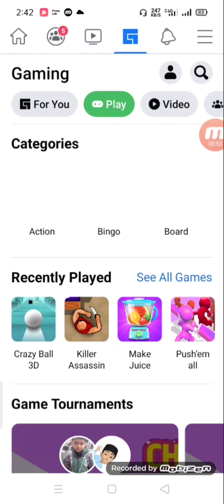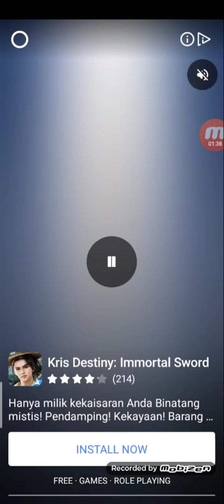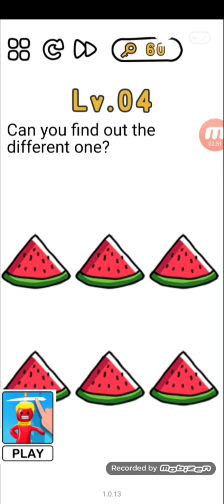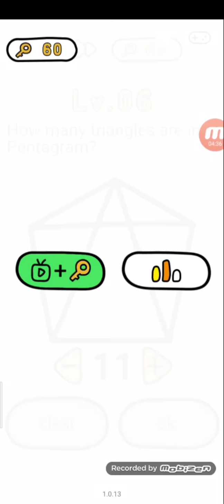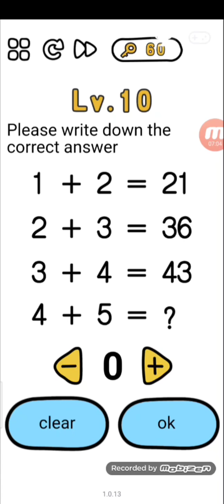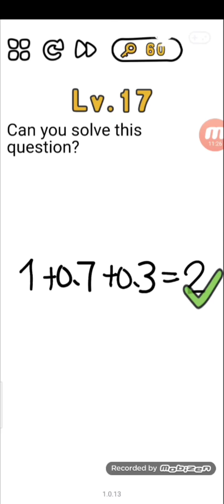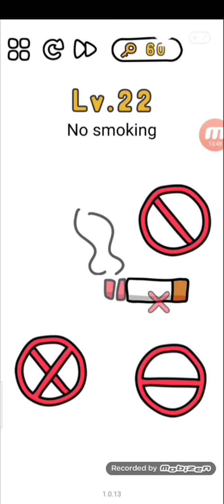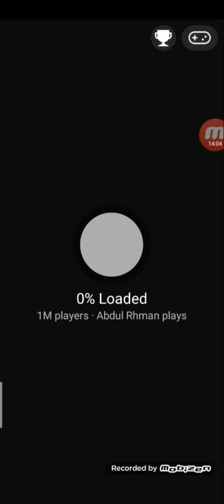Playing WTF Brain game